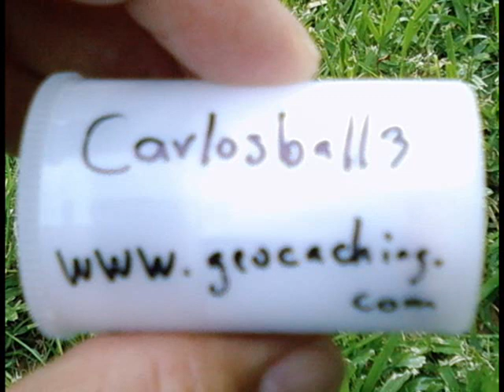Geocaching Puerto Rico 4a parte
This is the fourth part of the series of Geocaching Puerto Rico. This time the family hunted the west and center of the Island. Enjoy it!